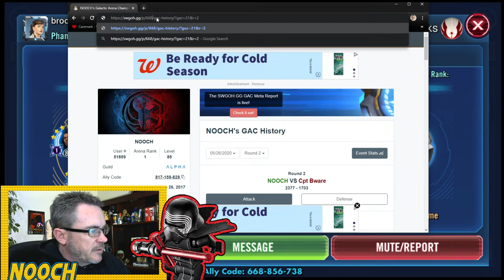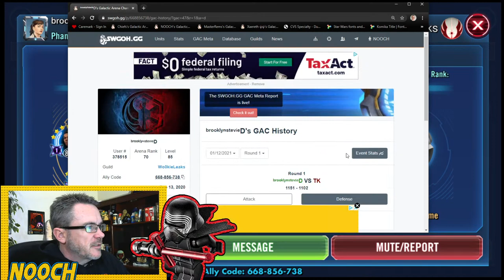Let's Play Games LIVE! NOOCH's morning Gamer routine - SWGOH, LLHU, and LSWB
Join NOOCH as he goes through his morning Gamer routine LIVE!